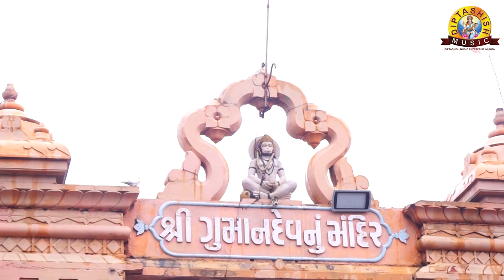SHRI GUMANDEV MAHATMIYA | GUMANDEV TEMPLE | DIPTASHISH AUDIO ENTERPRISE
NO. ONE BHAJAN SANDHYA
THIS IS WORLD FAMOUS TEMPLE "GUMANDEV" SINCE 200 YEARS OLD. ALBUM RELEASED YEAR 2000. SITUATED AT BHARUCH DIST. (GUJARAT)AND 3 KM AWAY FROM NARMADA RIVER AT SOUTH COASTAL REGION